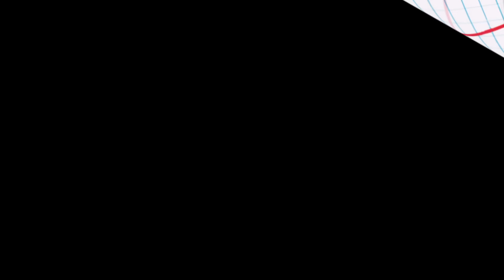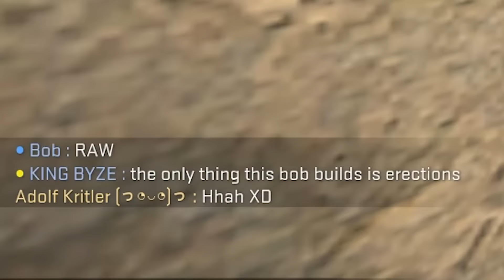Graham the Great │ CSGO Funny Moments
Remember to like the video for more cs:go funny moments! I wanna hear your reaction in the comments :D

(I used to be global at this game, I swear)

CS GO Settings:
✔ CSGO sensitivity - 2.025 in-game / 400dpi
✔ CSGO resolution - 16:9 / 1920 x 1080

Give the Video a Like if you Like ✔
A Favorite if You Really Liked it! ✪

Thanks for your support and stay awesome ツ